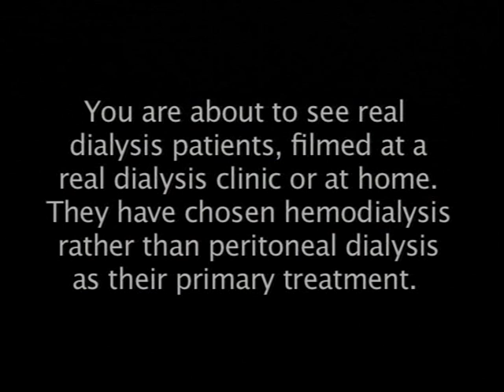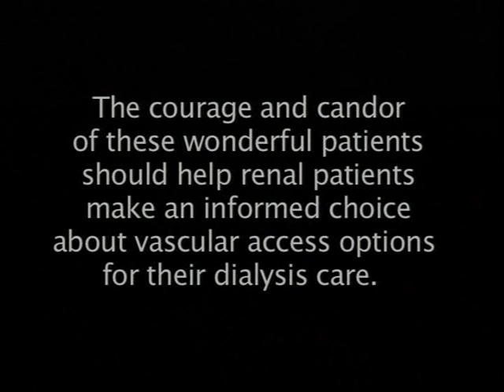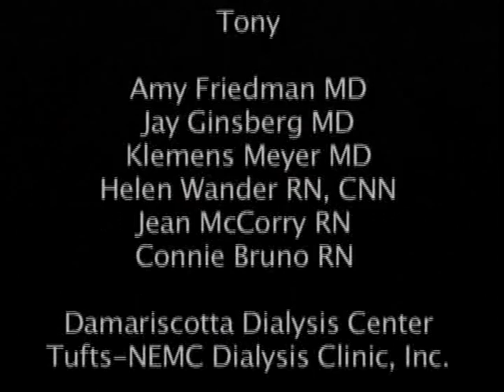Dialysis Patients Speak: a Conversation about the Importance of AV Fistulas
Video ethnographer Liza Walworth made this short educational film for the ESRD Network of New England in 2005, and the Network distributed it to dialysis facilities nationwide. Hemodialysis patients treated at Damariscotta Dialysis in Maine and DCI Boston describe their experience and explain why it is important to them that their hemodialysis access be a native vein arteriovenous fistula.